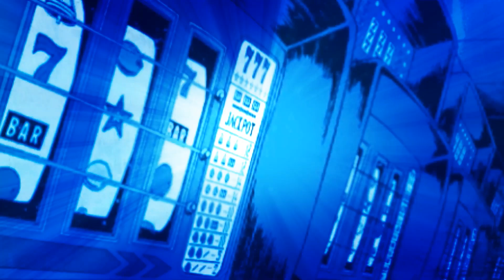MEGA JACKPOT on Power of RA | LuckyLand Slots | Real Money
Can't get to the casino? Play at home! Chumba Casino is a social casino where you can play with gold coins or sweepstakes coins that you can redeem for cash prizes.

and receive exclusive sign up offers!

Chumba Casino: Get 2,000,000 Gold Coins and Bonus 2 Sweeps Coins FREE on Sign Up, plus get a $30 Gold Coin package, including 3,000,000 Gold Coins and Bonus 30 Sweeps Coins, for just $10 on your First Purchase!

LuckyLand Slots: Get 7,777 Gold Coins and Bonus 10 Sweeps Coins FREE on Sign Up! Plus get a 50,000 Gold Coins with Bonus 10 Sweeps Coins on your First Purchase for just $4.99!

Global Poker: Get a $40 Gold Coin Package, including 200,000 Gold Coins and Bonus 40 Sweeps Coins for just $20 on your First Purchase! Plus get a $20 Gold Coin Package absolutely FREE once you verify your account!

Want to become a Chumba Royal Channel Member? Join today for as little as $4.99 a month and receive special Members Only Perks!

These videos are intended for 18+ only. If you have troubles with gambling, please seek help. If you think you may have a problem, in the USA or look up your local branch.